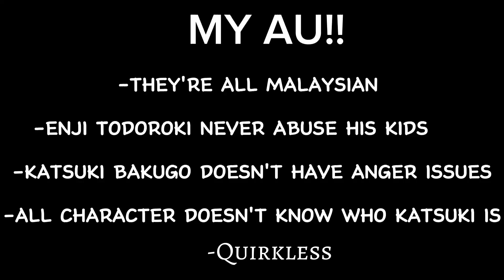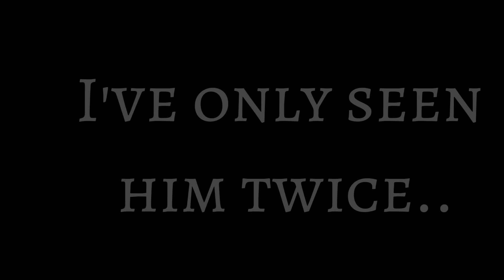||The Murderer||MHA AU||MURDERER BAKUGO AU||QUIRKLESS AU||